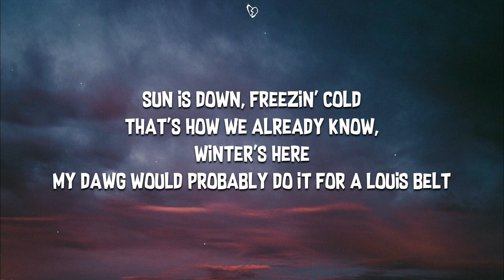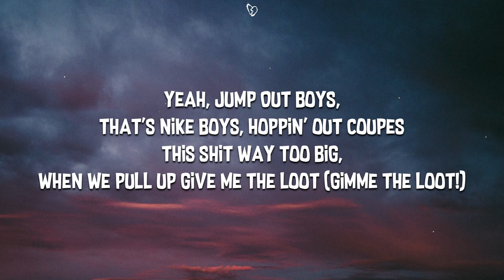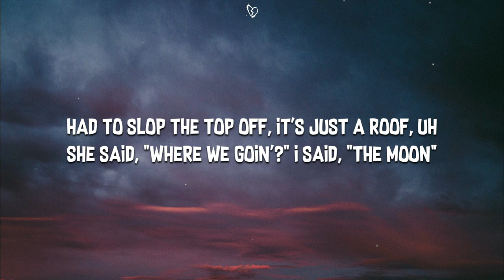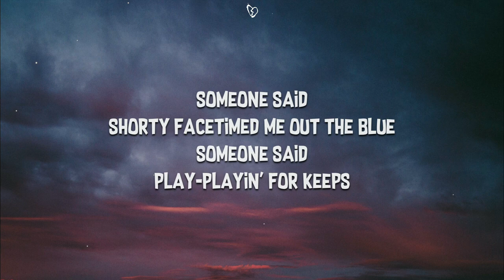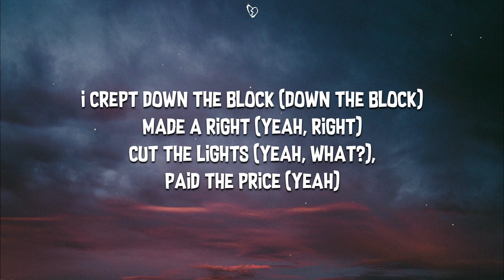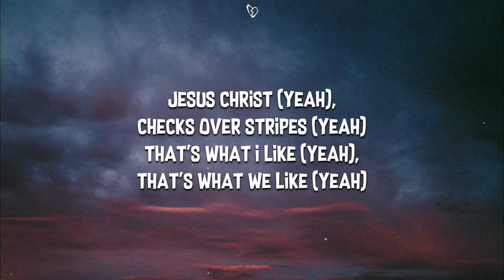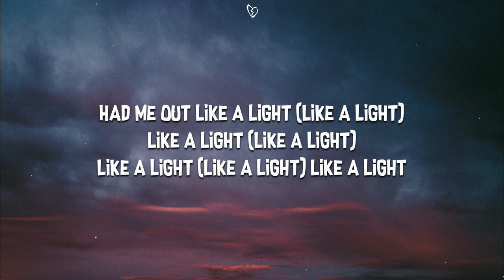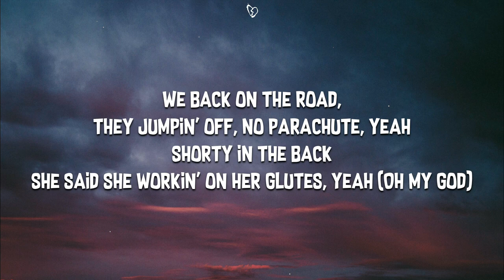Travis Scott - SICKO MODE (Lyrics) ft. Drake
🎤 Lyrics:

[Intro: Drake]
Astro, yeah

[Part II]

This s*** way too big, when we pull up, give me the loot

Yeah, this s*** way too formal, y'all know I don't follow suit
In the 305, bi***es treat me like I'm Uncle Luke
Who put this s*** together? I'm the glue

Someone said
Shorty FaceTimed me out the blue
Someone said
Pl—Playin' for keeps
Someone said, motherf***er—someone said

[Part III]

Yeah!
Astro, yeah, yeah
(Tay Keith, f*** these ni***s up!)
Ayy, ayy

I did half a Xan, 13 hours 'til I land

Like a light, ayy, slept through the flight, ayy
Knocked for the night, ayy
767, man, this s*** got double bedroom, man
Ni***s think it's sweet (Nah, never), it's on sight (Yeah, what?)
When I shoot my shot, that s*** wetty like I'm Sheck (Bi***)

Now I hit the FBO with duffels in my hands (Woo)